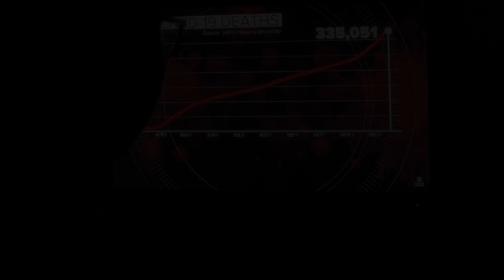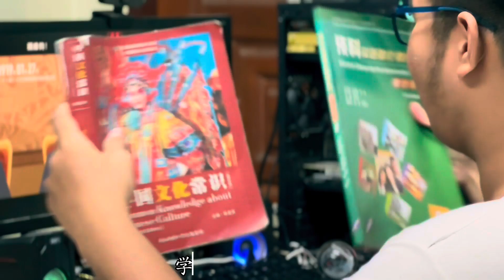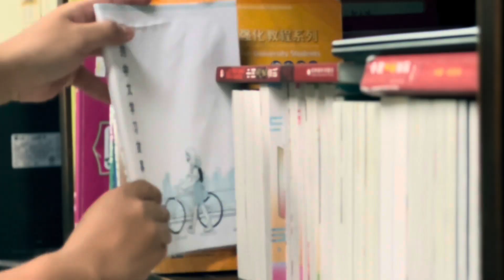我印象最深刻的一本书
作者：泰国 永生 MR. PHATTHARA KAWINKITCHAROENKUL